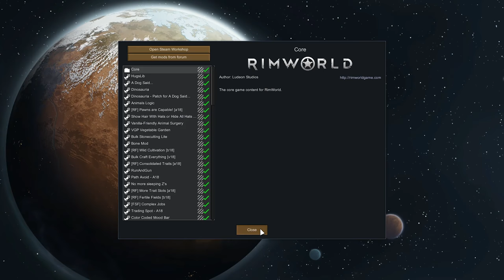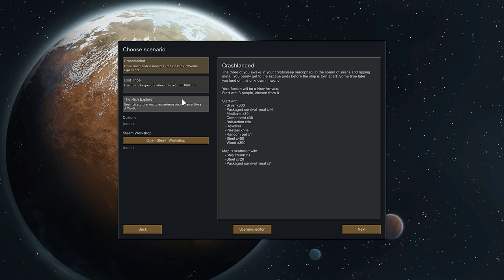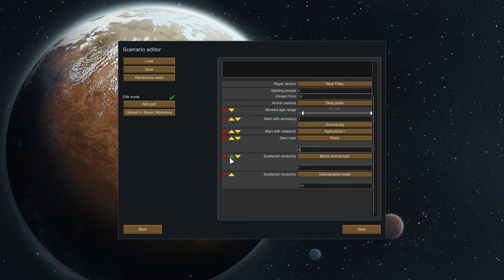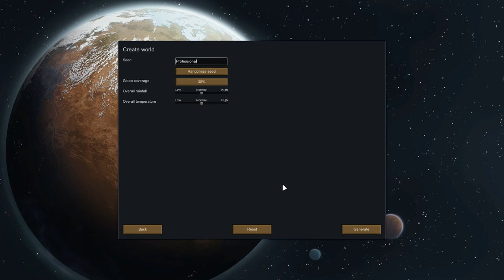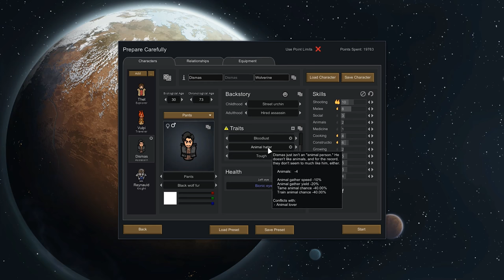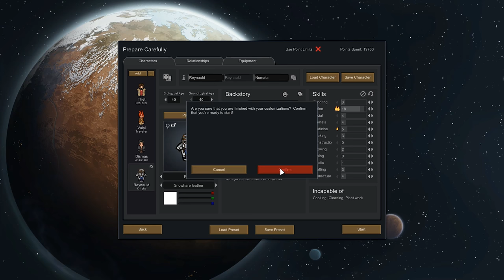Thet Plays Rimworld Part 1: A New Tribe [Beta 18] [Modded]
Link to my ModsConfig file, while can organize the mods into the same order I use to play them

Welcome to Thet Plays Rimworld Beta 18! So many new changes, so little time! Swamps, named areas, new disasters, and new mental breaks all provide new wonders and challenges for us to explore as Rimworld enters the beta phase! How will the Ragamuffins fare as they start as a new tribe with no weapons or technology? Let's find out!

I am playing with Cassy Classic, which is a high population version of Cassandra Classic as storyteller on the Rough difficulty setting.

USED MODS
Prepare Carefully
HugsLib
A Dog Said...
Dinosauria
Dinosauria - Patch for A Dog Said...
Animals Logic
Pawns are Capable!
Show Hair With Hats or HIde All Hats
Vanilla-Friendly Snimal Surgery
VGP Vegetable Garden
Bulk Stonecutting Lite
Bone Mod
Wild Cultivation
Bulk Craft Everything
Consolidated Traits
RunAndGun
Path Avoid
No more sleeping Z's
More Trait Slots
Fertile Fields
Complex Jobs
Trading Spot
Color Coded Mood Bar
More Furniture
More Linkables
Refugee Stats
MRF
Dirt Paths
Archipelagos
RimFridge
NamesGalore
Smooth Stone Walls
Expanded Roofing
Modular Tables
Extended Woodworking
MoreFloors
MiscStuff
Spoons Hair Mod
Medieval Times
Infused
FashionRIMsta
Fences and Floors
Less Rebuff
Hand Me That Brick
Deadly Vanilla Weapon Tweaks
Matching Embrasures
Miniaturisation
Storage Solutions
Cooks Can Refuel
Allow Tool
Mending
Butchering Spot
Stocked Traders
All The Kibble
More Sculpture
AnimalCollabProject
Floor Lights
VGP Garden Fabrics
Skill Overhead
Jade++
VGP Garden Drinks
VGP Garden Gourmet
Security Plus
Polygamy Beds
Extra Doors
VGP More Veggies
Shuttlecraft
Straw Floor
Higher Pop Storytellers
Invisible Conduit
Rimsenal - Rimhair
Blueprints
Colony Manager
Hospitality
Expanded Prosthetics and Organ Engineering
Relations Tab
Increased Stack
Fluffy Breakdowns
Facial Stuff
Pretty Carpets
Smokeleaf Industry
Vanilla Animal Overhaul
More Obvious Plague
Visible Pants
Bigger Batteries
Riot Control
Rimsenal - Enhanced Vanilla Pack
Stack Merger
Apparello 2
Area Unlocker